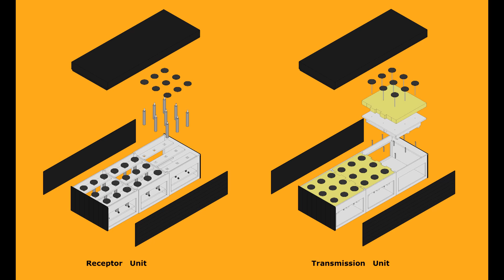feelMe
feelMe is a work that transmits tactile sensation.   feelMe   causes exploration of the haptic sense  while promoting the interaction between two people, mediated by machine.    The work is constituted of two surfaces or "beds": one of the participants lays down on the Tactile Transmission Unit and imprints his marks to its surface, by pressing it with the weight and movement of  different parts of his body.  The participant lying on the Tactile Reception Unit receives these captured impressions simultaneously in the same positions and in proportional intensity. The positions that sink on the first surface rise on the second one, promoting touch.       The first body touches the second one, which may be a few meters or thousands of kilometers apart.
   Between the bodies, lay hidden dozens of sensors, microcontrollers, engines (linear actuators), computers and a program that orchestrates the tactile communication.   The participant may experience the possibilities of encounter between bodies through technology, in a different approach from the one provided by virtual reality.    feelMe is a platform of remote haptic communication in which any kind of experience is valid, everything is of interest.